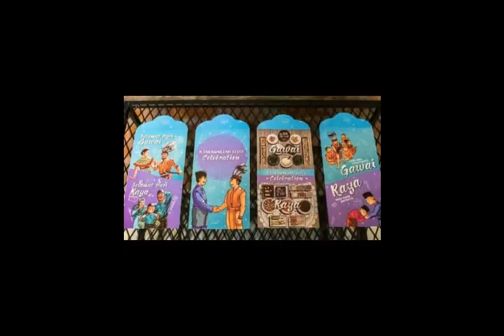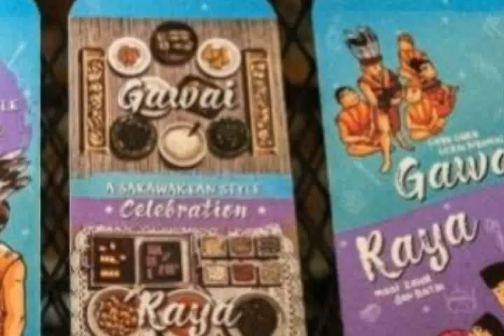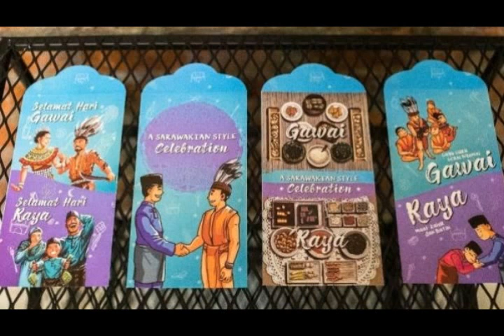GAWAI RAYA 2019~LAGU DWI BAHASA ~ Cover AJ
Musik Diedit Oleh AJ
Musik/Vocal: AJ

Lirik:

Tajuk:GAWAI RAYA 2019

DANI PAGI NYENGUK KE RUAI
DINGA RINCAH BEGENDANG RAYAH
PENUH RUAI BALA TI DATAI
BEBAI PANGAN BERAMI GAWAI

PELBAGAI BANGSA KAUM KELUARGA
SAMA-SAMA BERKUNJUNG TIBA
GEMBIRA...DI HARI RAYA
BERMAAFAN SESAMA KITA

HARI GAWAI UDAH DATAI
SAMA KITAI GAGA RAMI
ANANG NGINGAT LAYA TI LAMA
BEKABAN MANAH SAUM SEATI
SETAHUN DATAI IA SEKALI
HARI GAWAI KITAI BERAMI
MINTA BERKAT KE PENERANG ATI
IDUP LANTANG BERARI...

HARI RAYA SUDAH TIBA
SAMA-SAMA KITA GEMBIRA
LUPAKAN KISAH SENGKETA
BERMAAFAN SESAMA KITA

SETAHUN DATANG SEKALI
HARI RAYA HARI MULIA
MARI SAMA KITA MERAIKANNYA..
BAGAI SATU KELUARGA...

 UTAI MANAH KITAI BERGERAH
 UTAI NGUNTUNG KITAI BERGEMPUNG
 JAKU SENANG KITAI BERPERANGSANG
 JALAI NYAMAI KITAI BERKUMBAI

SINGKANG NGENAK KITAI BERTUNDA
SINGKANG IDUP KITAI BERSAUP..
HOOOO...HAAAAA..HOOO..HAAA
HOOOO...HAAAA.. HOO..HAAA

Band: Lati Junior -SMK Subis
Lirk/Musik Asal: Shahrul Mohamed